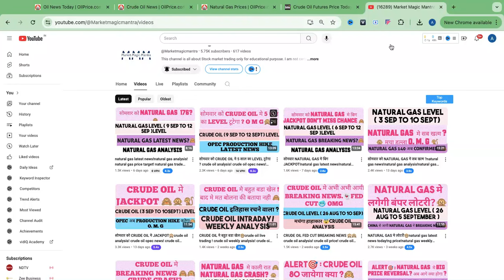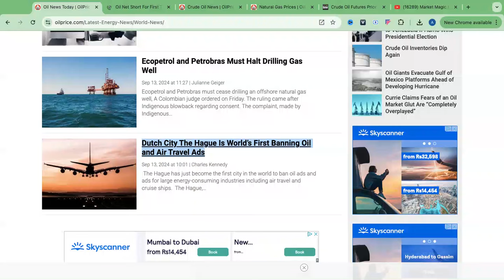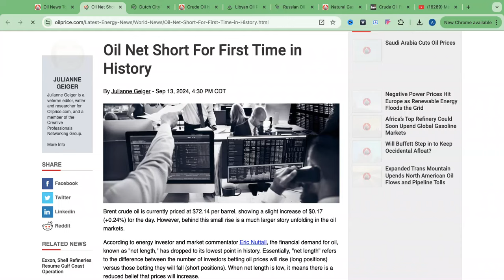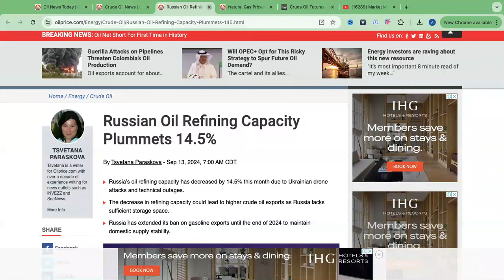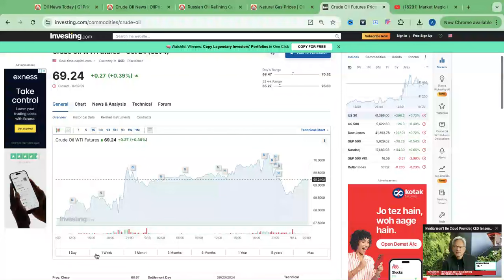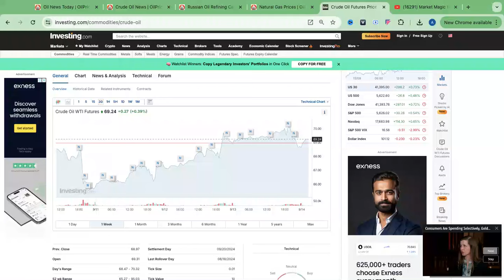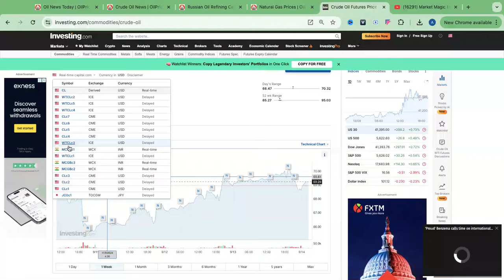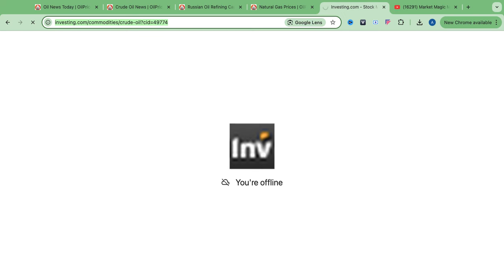CRUDE OIL मे फिर से JACKPOT🙈FED CUT latest news! crude oil analysis! crude oil strategies! ng news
Bank nifty monday price prediction#naturalgasnews